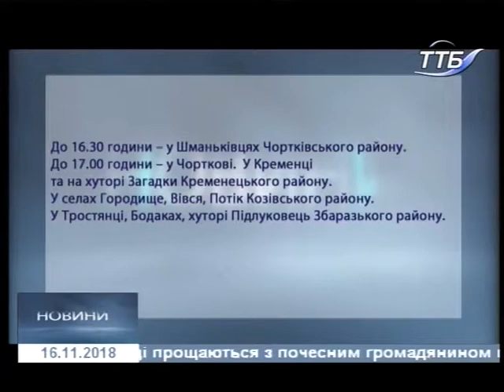16.11.2018. Новини. 13:30